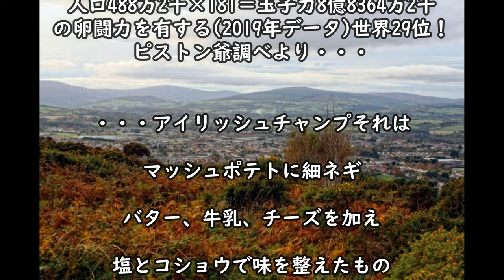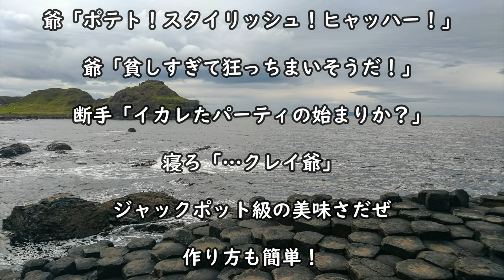【Champ na hÉireann 】これがアイルランドの家庭料理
アイルランドのお手軽家庭料理
アイリッシュチャンプを玉子で仕上げたもの
見た目は最高なんです

ハップルさん